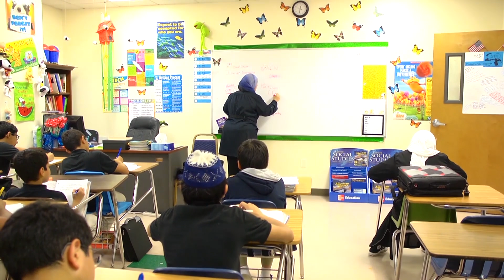Why Did I Become a Muslim? Suzanne 05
Catholic, Protestant, Jewish, Atheist and Buddhist people who have a lot of different belief; they convert into Islam. The real life stories of whom they honored thanks to Islam.

► Islamic Cartoon
► Five Pillars Of Islam
► Islamic Education
► Islamic Informations
► Kid Education Movie
► Islamic Morality
► Alif BaaTaa Song
► Learning Holy Quran
► To Know Allah Jalla Jalaluh
► Islamic Information
► Gratitude To Allah Jallah Jalaluh
► Cain & Abel
► Habil & Qabil
► Stories Of The Prophet Cartoon
► 99 Asma'Ul Husna

MuslimConvertStories ConvertstoIslam WhydidIbecomeaMuslim? HowIconvertedtoIslam MuslimAmericans ConvertingintoIslam ConvertedMuslim RevertedMuslims NewMuslims Muslim Convert
Revert Stories
Muslim Convert  Revert Stories